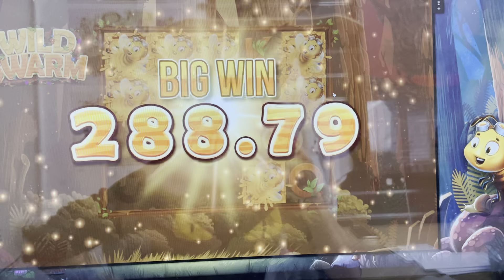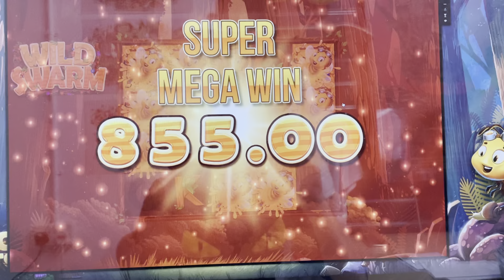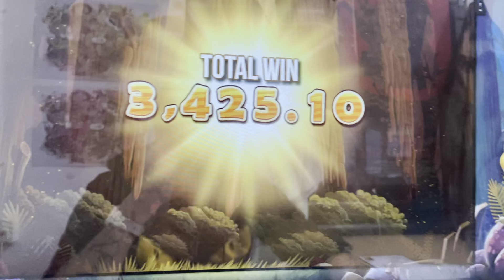Wild Swarm - Hive pop £6 stake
Nice little boosty